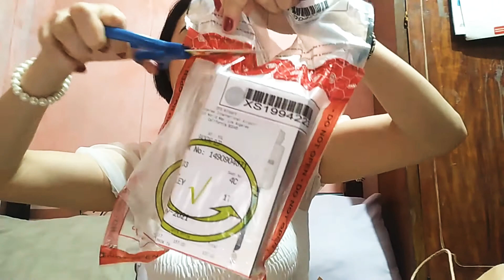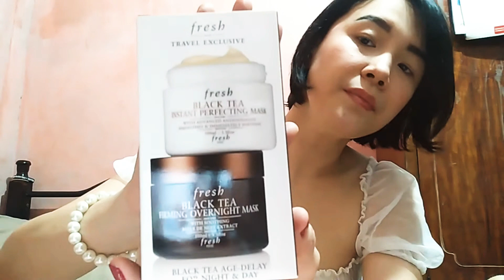Pasalubong from my love +Haul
Thank you sa aking mahal at sa mga nanood nang aking vlog  love yah ❤️😘